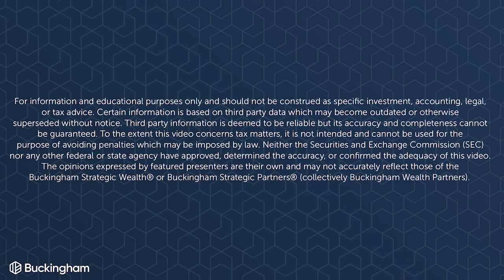What Is A Restricted Application and How Can I Build That Into My Retirement Plan?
What Is A Restricted Application and How Can I Build That Into My Retirement Plan? In this episode of Ask The Hammer, Jeffrey Levine, aka the Hammer, explains how Social Security's restricted application works and how to incorporate that strategy into a retirement plan.